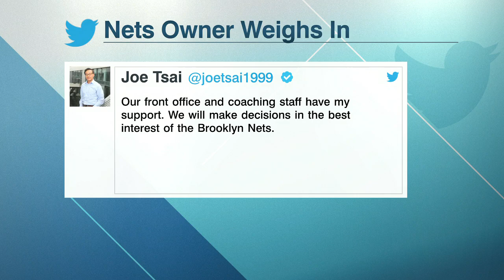Brian Windhorst’s update on Kevin Durant’s ultimatum 😬 | This Just In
Brian Windhorst joins This Just In to talk all things Kevin Durant and the Brooklyn Nets.